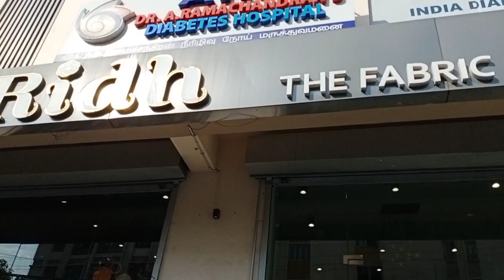SHOPPING WITH MOM | DJ VLOGS | DJ STUDIOS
Im sure it will be interesting for you people, especially girls... I went to a fabric store RIDH and then i went to ajnabi and had an exclusive chat and juices .

Girls and ladies do check the store RIDH for amazing fabric collections

And do check ajnabi for exclusive chats and sweets